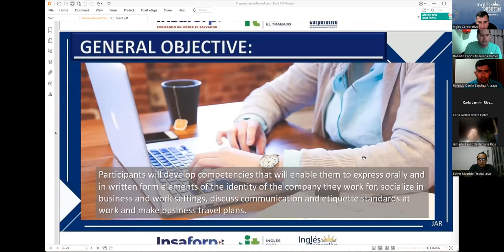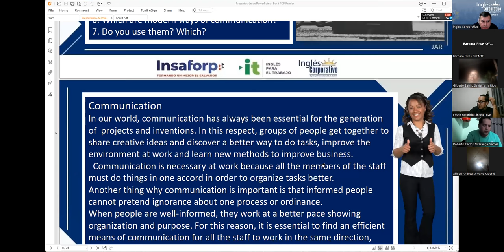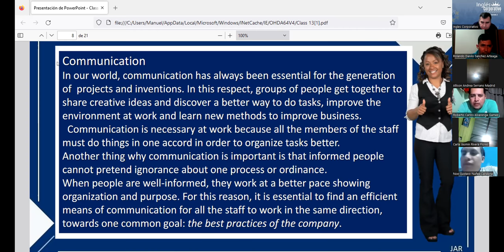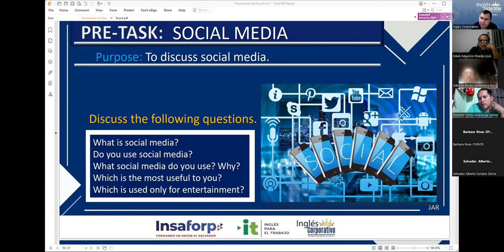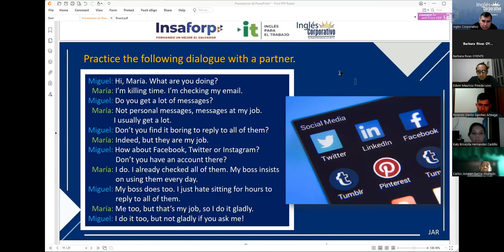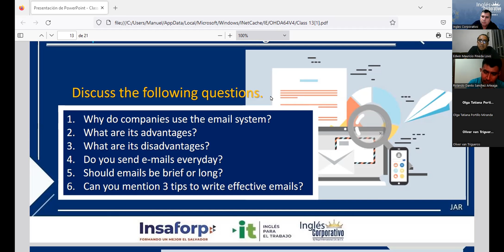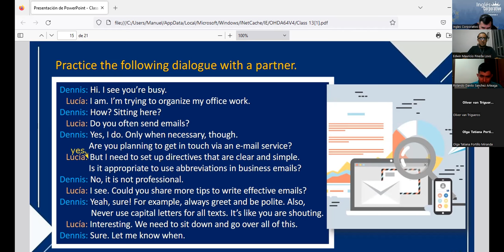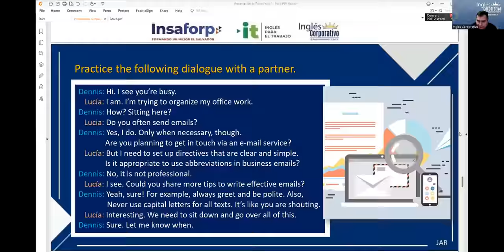Session 13 22-03-2023-29750-8048-0036/2023-Rodriguez-STEPS TO WRITE A FORMAL EMAIL